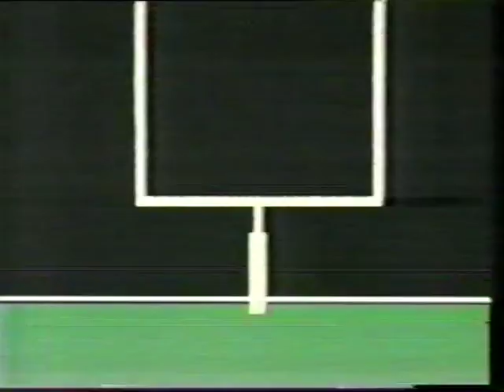1986 Week 3 Giants at Raiders